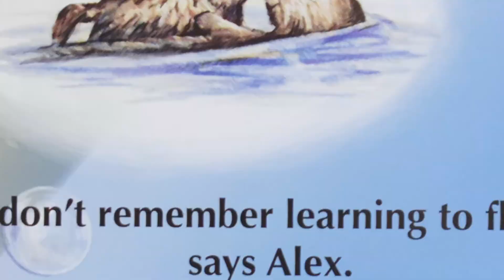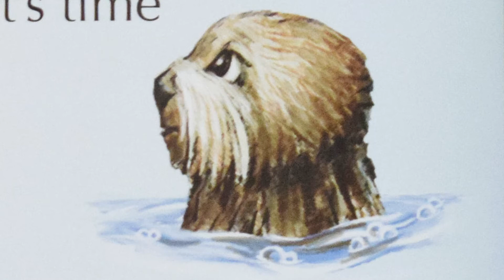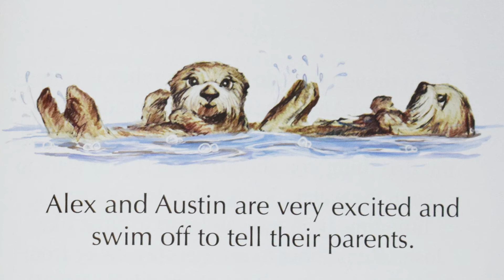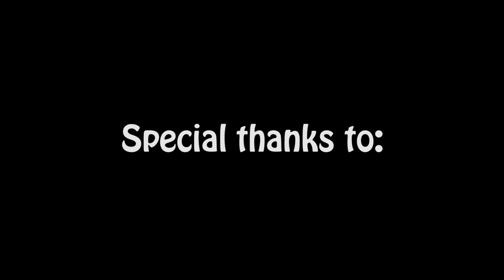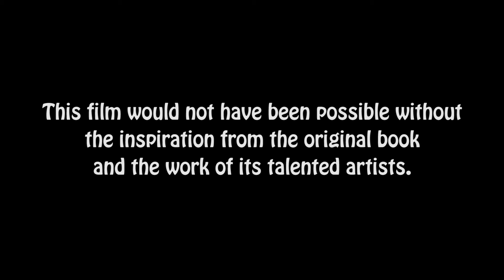Josh the Baby Otter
Originally created: April 23rd, 2020